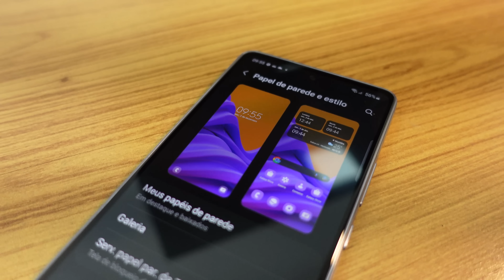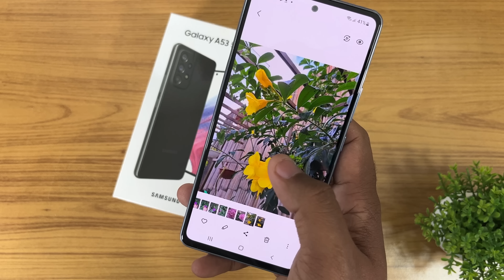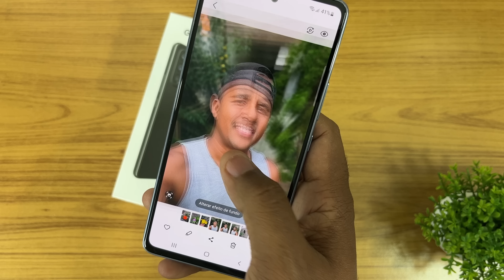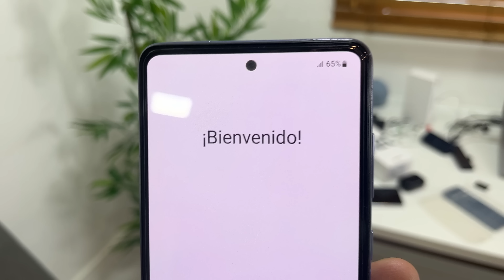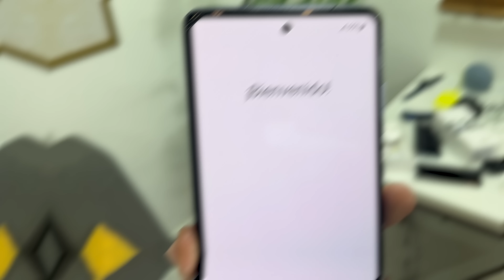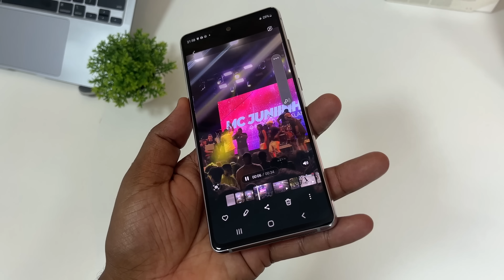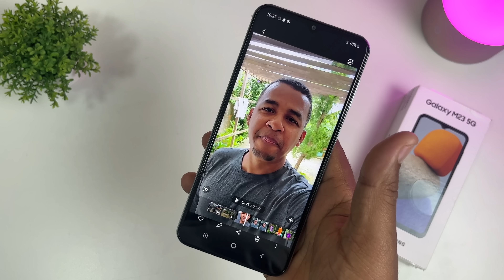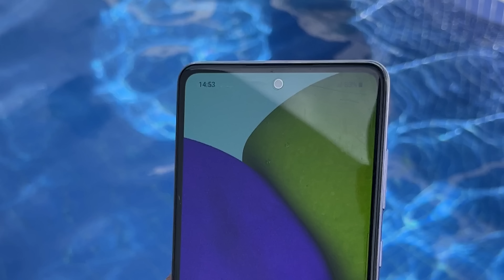8 FATOS em que SAMSUNG é melhor que XIAOMI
POCO X5 PRO Aliexpress
POCO X5 Pro Amazon